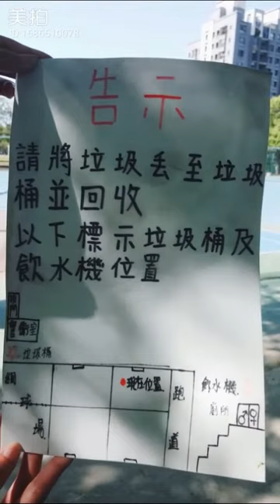CHI 2017146 - 開心球場